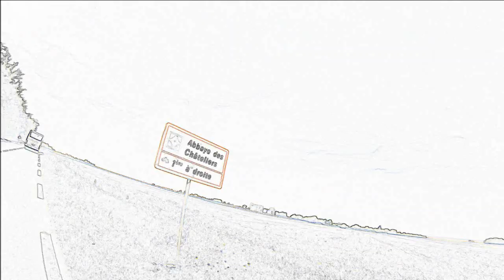It's not today (REMIX) - Summer 2019